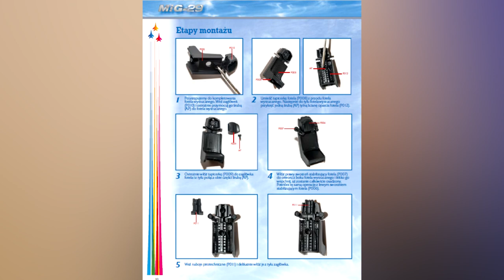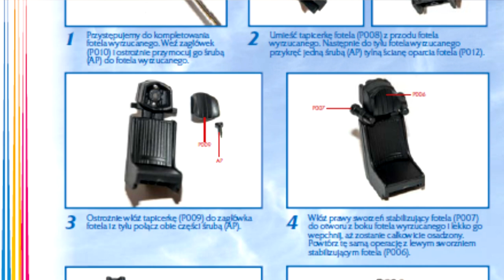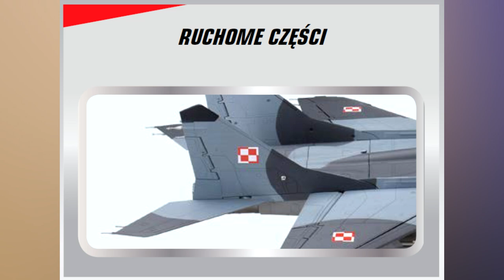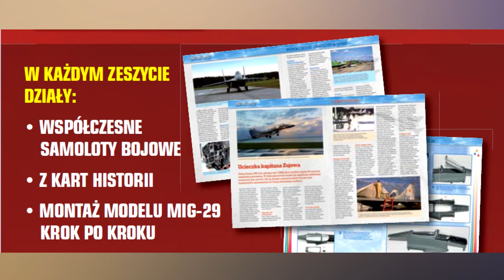Kolekcja MiG-29 1/24 DeAgostini - co sądzę o tym modelu?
Moja opinia o kolekcji "MiG-29" z modelem w skali 1/24 wydawnictwa DeAgostini.

Jeśli model Ci się podoba, zamów kolekcję na stronie , wykorzystując swój indywidualny kod MIG29PRO i otrzymaj wyjątkowe prezenty tylko dla prenumeratorów!

Koszt całej serii łącznie z dodatkami to w zależności od rodzaju prenumeraty 3563,80 – 4153,80 PLN – szczegóły na stronie DeAgostini.